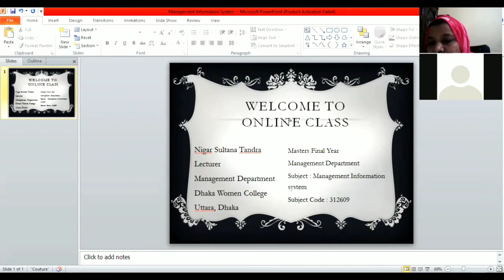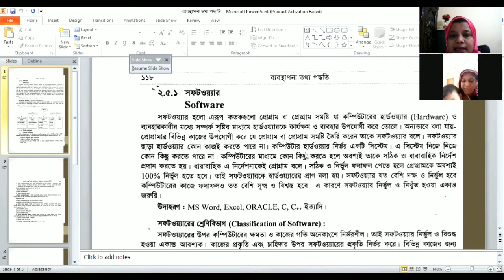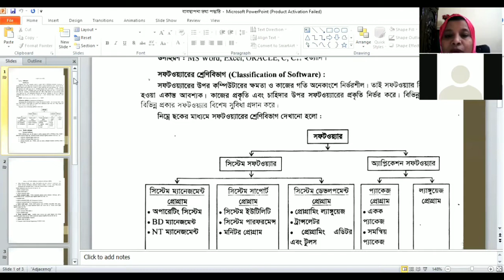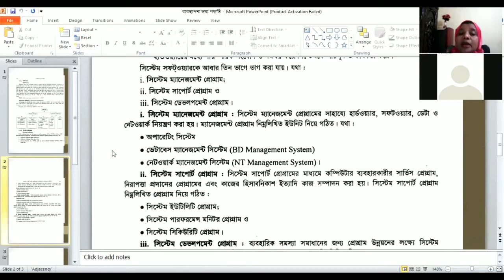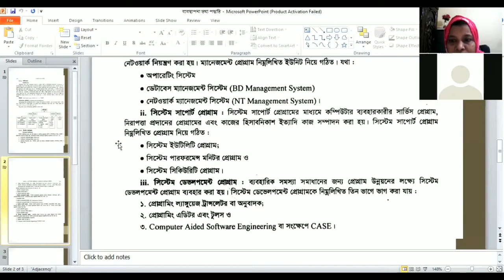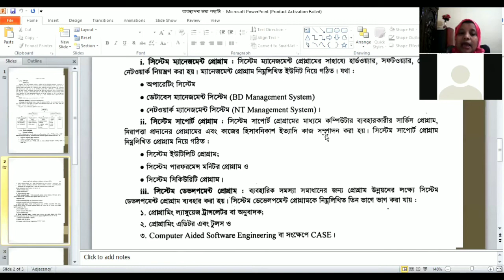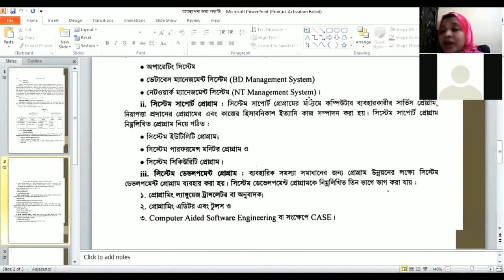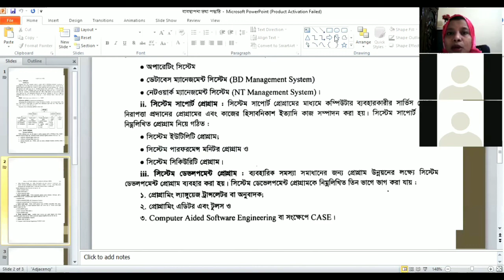Master's Final(Management Information System)(312609)Lecture-3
Nigar Sultana Tandra

Lecturer,
Dept. of Management

Dhaka Women College

Uttara, Dhaka-1230